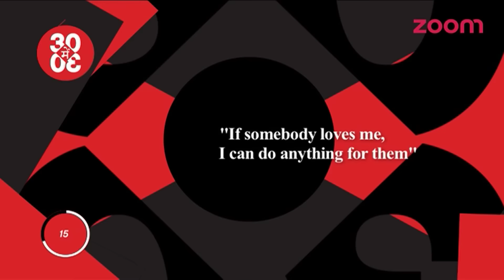Sonam Kapoor Will Do ANYTHING For Someone Who Will LOVE Her | Bollywood News